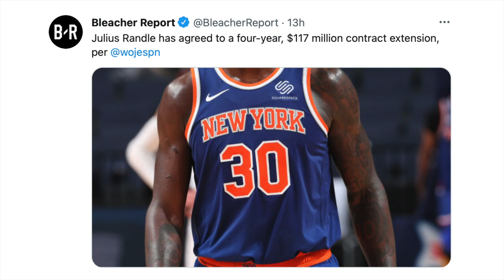Barkley Tinira Si LeBron Sa Isang Interview! Randle Extension Sa Knicks! Iggy Pumipili Na Ng Team!